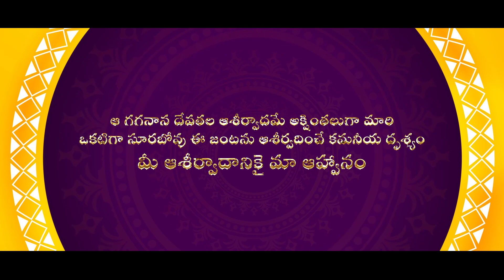Aftereffects || 00010 || WED-AEI-010 || Wedding Invitations | Multi Language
Create a creative wedding invitation video with this creative concept after effects project template and make your invitation one with a concept out of this world, and attract all your viewers to the concept. Add your photos and make more edits with easy to edit template | WhatsApp Wedding Video Invitations | You can also make videos in ENGLISH, TELUGU and many more languages.

Project name: 00010-EPIAEI-WED-010
Software: Adobe After Effects
Supported Versions: CC 2017 and latest

Concept Credits: Maya Bazaar Movie